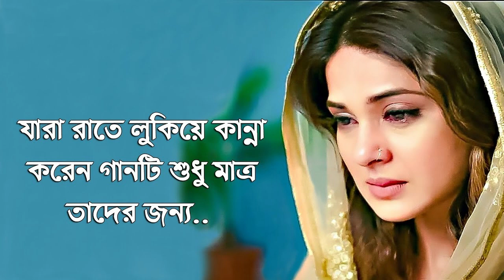যারা রাতে লুকিয়ে কান্না করেন গানটি শুধু তাদের জন্য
2023 Romantic Song Bangla 2023 Sad Romantic Song Bangla
2023 as a Bangla Song 2023 also Romantic Song Bangla 2023

পৃথিবীর সেরা রোমান্টিক গান
জীবনে কস্ট পেলে গানটি শুনুন
গানটি আপনার চোখে জল এনে দেবে
এই মনের সিমানা জুড়ে তুমি যে আছ ছড়িয়ে
রাত জেগে কাদলে গানটি আপনার জন্য
সেরা রোমান্টিক গান